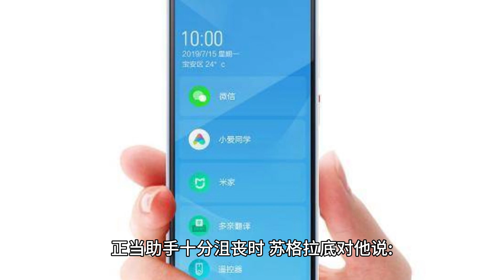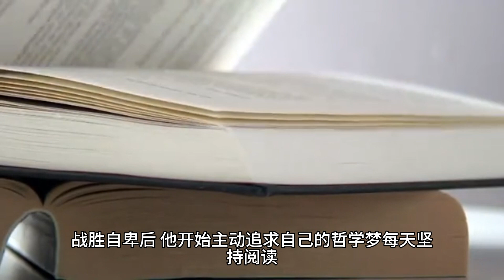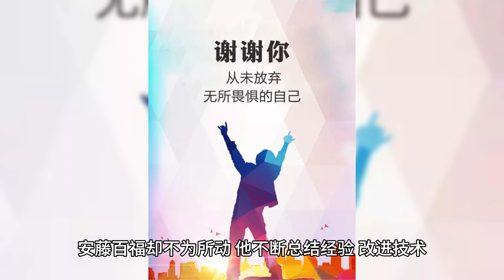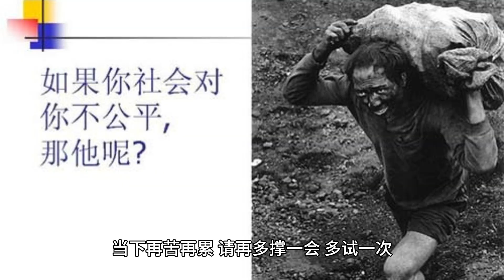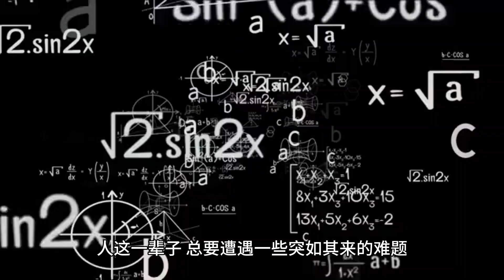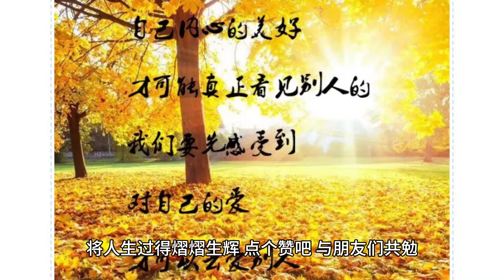一个人最大的本事：是自己抬举自己。再光鲜亮丽的副驾驶， 都不如自己紧握方向盘。低落时不自卑，逆境中不言弃。 凡事靠自己，凭借自己的力量，将人生过得熠熠生辉。